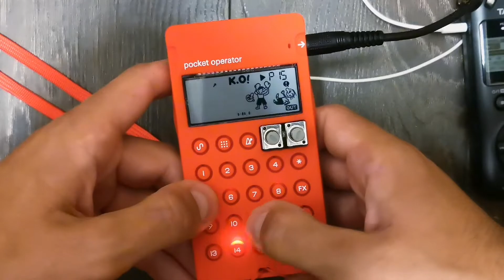Ruins of Hope - Latte Chill (PO-33 live record from Ultra Sun album, genre: lofi, nature chill)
New PO-33 live play and and loud.

Also check out this page if you wish to get more info about Pocket Operator 33 and how I am recording my beats